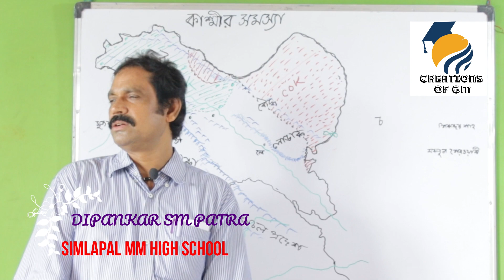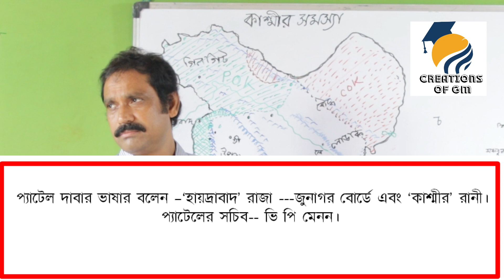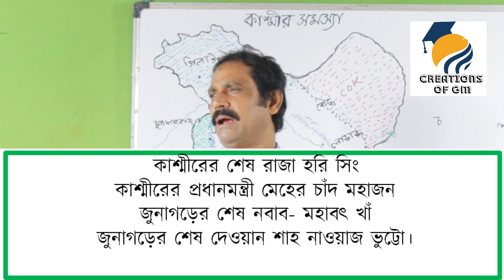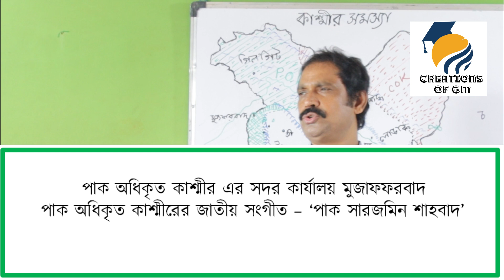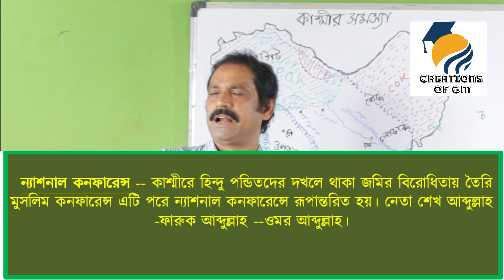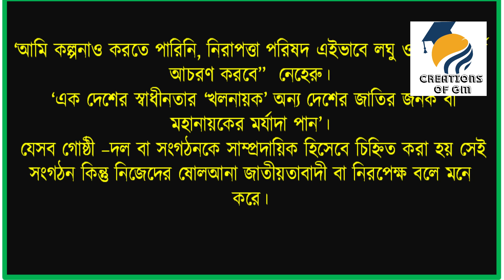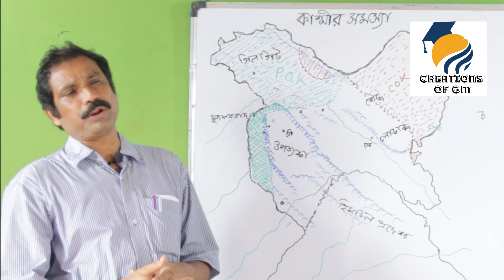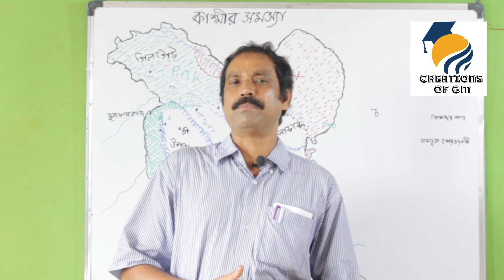KASHMIR CRISIS II PROBLEM OF KASHMIR II কাশ্মীর সংকট II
Who sold Kashmir?
Under the terms of the Treaty of Amritsar that followed in March 1846, the British government sold Kashmir for a sum of 7.5 million Nanakshahee rupees to Gulab Singh, hereafter bestowed with the title of Maharaja.
What is the history of Kashmir?
In the 1901 Census of the British Indian Empire, the population of the princely state of Kashmir was 2,905,578. Of these 2,154,695 were Muslims, 689,073 Hindus, 25,828 Sikhs, and 35,047 Buddhists. The Hindus were found mainly in Jammu, where they constituted a little less than 50% of the population.
Kashmir, region of the northwestern Indian subcontinent. It is bounded by the Uygur Autonomous Region of Xinjiang to the northeast and the Tibet Autonomous Region to the east (both parts of China), by the Indian states of Himachal Pradesh and Punjab to the south, by Pakistan to the west, and by Afghanistan to the northwest. The region, with a total area of some 85,800 square miles (222,200 square km), has been the subject of dispute between India and Pakistan since the partition of the Indian subcontinent in 1947. The northern and western portions are administered by Pakistan and comprise three areas: Azad Kashmir, Gilgit, and Baltistan, the last two being part of a territory called the Northern Areas. Administered by India are the southern and southeastern portions, Jammu and Kashmir and Ladakh. The Indian- and Pakistani-administered portions are divided by a “line of control” agreed to in 1972, although neither country recognizes it as an international boundary. In addition, China became active in the eastern area of Kashmir in the 1950s and has controlled the northeastern part of Ladakh (the easternmost portion of the region) since 1962. my facebook id